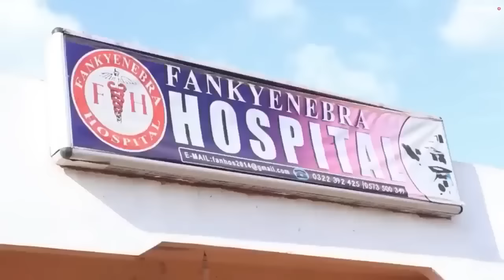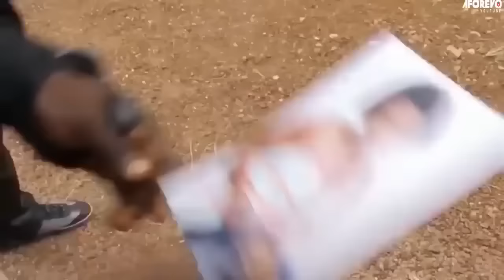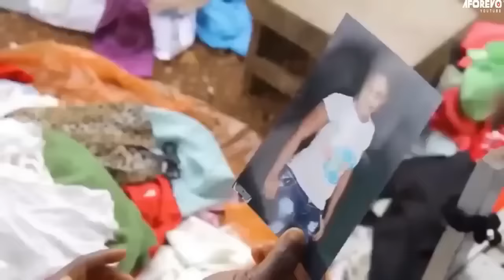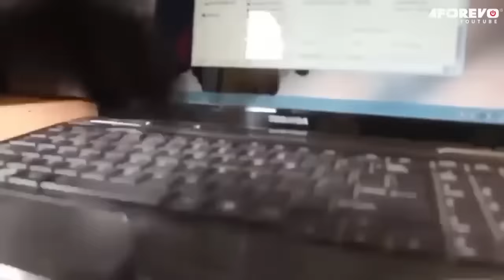Small Girl Danger (Andrew Ntul, Godfred Opoku) - A Ghana Movie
A Life lesson Ghanaian Movie about a Little girl who was possessed, her parents got help in the wrong place now she's a problem to not only to her parent but also the community.

Cast: Andrew Ntul, Marsuel Hope, Mark Osei Mensah, Godfred Opoku